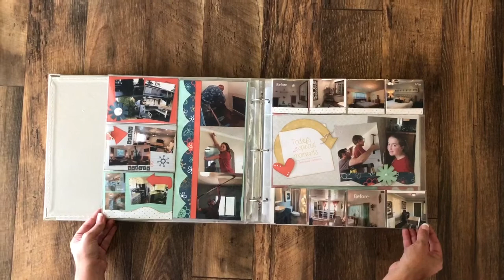Pocket Pages and One Page Layouts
Pocket Pages can be really fun and useful when you are scrapbooking a lot of pictures from one event. Although they are double sided so you need to make sure that you plan ahead or your album will be off, and you will have to go back and scrapbook the opposite side of that page projector. I recommend that you start off with a nice clean one-pager​, go into your pocket page projector layouts and then end on a one pager. This way in your album you can simply add your next layout behind that one easily in your album.